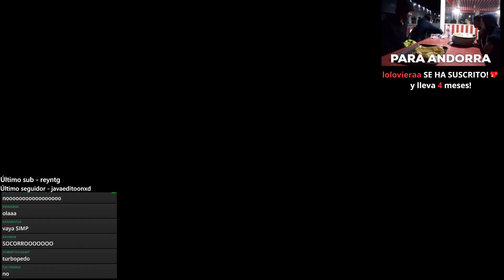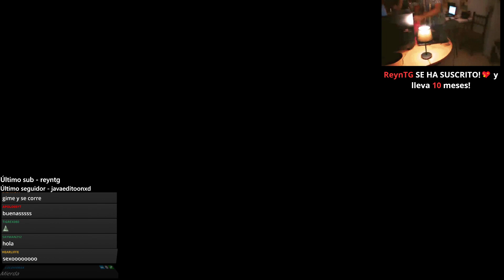Mi cámara funciona PERFECTAMENTE